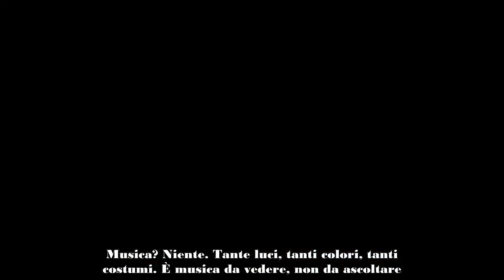Eurovision 2024, Amedeo Minghi “La Noia, che noia!”